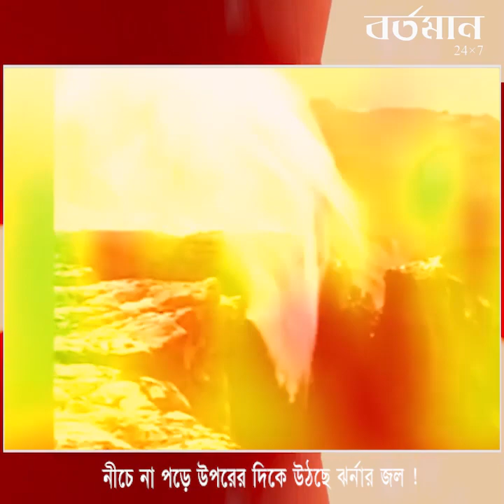নীচে না পড়ে উপরের দিকে উঠছে ঝর্নার জল! প্রকৃতির জাদু, অবাক করবে ভারতের এই জলপ্রপাত